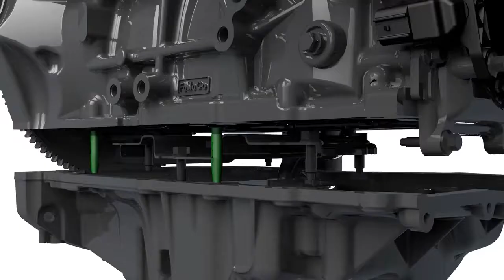Использование жидкого силиконового герметика для прокладок двигателя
В этом видео показано, где применять жидкий силиконовый герметик. В тем также приведены полезные советы по нанесению герметика и, в частности, по замене уплотнения между поддоном картера и блоком двигателя.
▁▃▅ УЗНАЙТЕ БОЛЬШЕ ▅▃▁
◄ Пройдите обучение ►  Garage Gurus: наши онлайн-тренинги мирового класса по техническому обучению, учебные видеоматериалы, форумы и услуги по проведению экспертных интервью:

Garage Gurus ® является зарегистрированной торговой маркой  DRIV INC. или одной или нескольких ее дочерних компаний в одной или нескольких странах..

Содержание данной статьи носит исключительно информационный характер и не должно использоваться вместо обращения за профессиональной консультацией к сертифицированному специалисту или механику. Мы не несем ответственности за любой ущерб, возникший в результате вашей интерпретации содержания этой статьи.